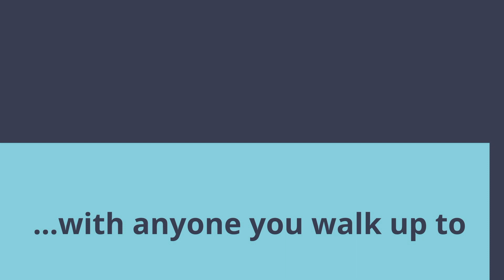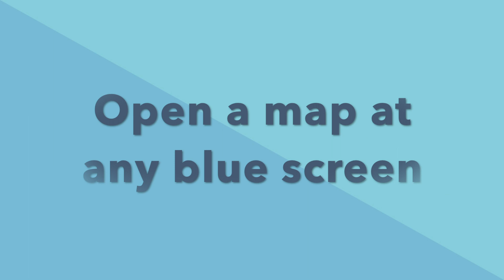Monitool - Gather Town